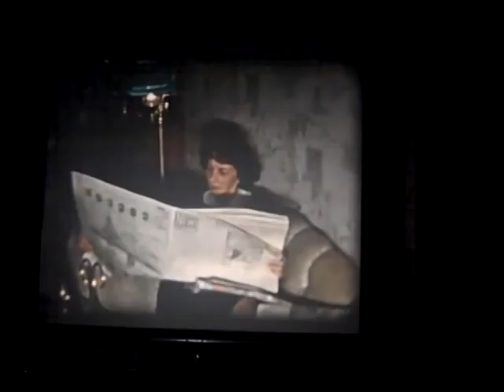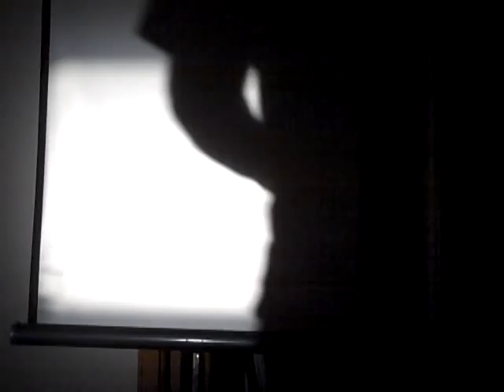Henry & Irene Christmas films 011